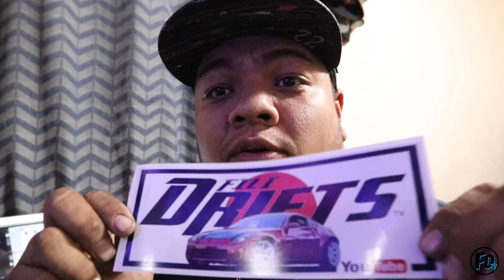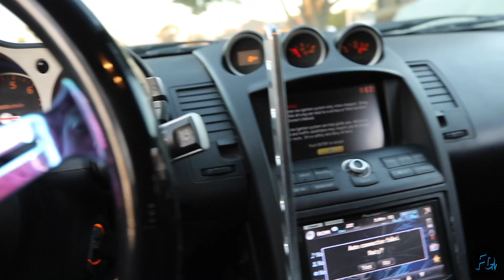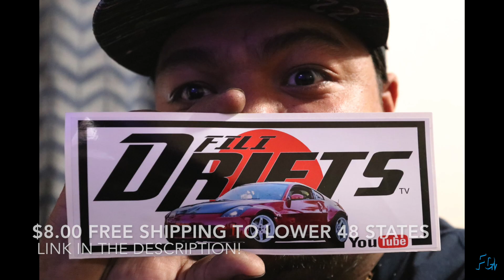My very first filidrifts slaps are here!